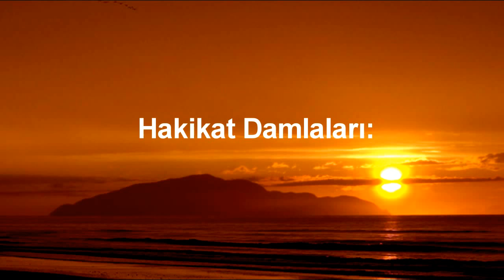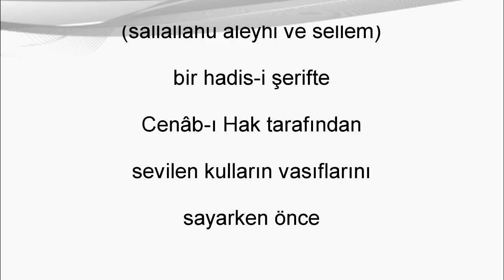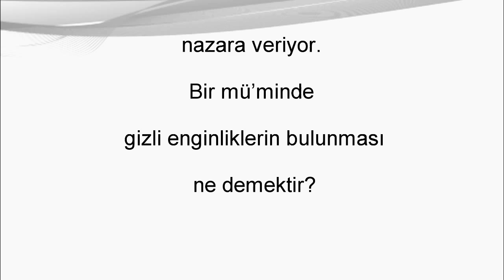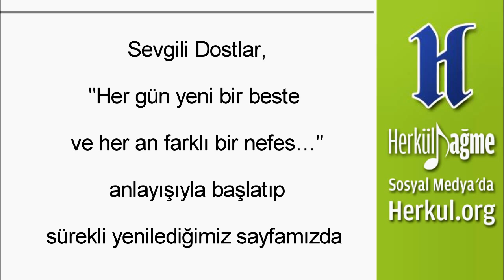Bamteli | Gizli Enginlikleri Bulunan Sevgili Kullar | M. Fethullah Gülen | (2012/12/10)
Çay Faslından Hakikat Damlaları: Baharı Heceleyen Nesiller

-Karda kışta ve karanlıkta doğup neş'et etmiş insanlar, baharı yazı ve ışık dünyasını hiç bilemezler. Bilmedikleri için de bunların gelmesini ya da gerçekleşmesini beklemez, hatta hayal bile edemezler. (00:50)

-Aramadın ki, bulasın! (03:20)

-Ebu Hüreyre hazretleri Peygamber Efendimiz (sallallahu aleyhi ve sellem)'in şöyle buyurduğunu rivayet etmektedir:

مَنْ خَافَ أَدْلَجَ وَمَنْ أَدْلَجَ بَلَغَ الْمَنْزِلَ

"Ahiret hesabıyla alâkalı endişeleri olan kimse gece yolculuğuna çıkar ve yol boyu teyakkuz halinde olur. Yola gece erkenden çıkan da varacağı menzile mutlaka ulaşır." (Tirmizi, Kıyamet, 18; Müstedrek, 4/343) (03:33)

-Peygamber Efendimiz (sallallahu aleyhi ve sellem),

بَدَأَ اْلإِسْلاَمُ غَرِيبًا وَسَيَعُودُ غَرِيبًا كَمَا بَدَأَ، فَطُوبَى لِلْغُرَبَاءِ اَلَّذِينَ يُصْلِحُونَ مَا أَفْسَدَ النَّاسُ

"Bu din, kendisini bilmeyen, hâl ve dilinden anlamayan insanlar arasında neş'et etti. Bir gün gelecek, ilk ortaya çıktığı anki garipliğine tekrar dönecek ve bir kere daha gurbet yaşayacak. Müjdeler olsun gariplere!." buyurmuş; sonra da "Onlar, bozguncuların yakıp yıktıklarını yapıp ıslah etmekle uğraşan kimselerdir." diyerek garipleri tavsif etmiştir. (Müslim, İman/232; Tirmizî, İman/13) (04:54)

-İslam'ın gurbetini ve ümmetin garipliğini vicdanında duyan muzdarip şair Mehmet Akif, "Pek Hazin Bir Mevlid Gecesi"nde şu yanık nağmeleriyle Cenâb-ı Hakk'ın dergahına yönelmiştir:

Yıllar geçiyor ki, yâ Muhammed.
Aylar bize hep Muharrem oldu!
Akşam ne güneşli bir geceydi...
Eyvah, o da leyl-i mâtem oldu!
Alem bugün üç yüz elli milyon
Mazlûma yaman bir âlem oldu:
Çiğnendi harîm-i pâki şer'in;
Nâmûsa yabancı mahrem oldu!
Beyninde öten çanın sesinden
Binlerce minâre ebkem oldu
Allah için, ey Nebiyy-i ma'sum,
İslâm'ı bırakma böyle bîkes,
Ümmeti bırakma böyle mazlum.  (08:37)

-Dert çok.. ama derman da var!.. (09:26)

Soru: Rasûl-ü Ekrem Efendimiz (sallallahu aleyhi ve sellem) bir hadis-i şerifte Cenâb-ı Hak tarafından sevilen kulların vasıflarını sayarken önce "takvâ ile serfiraz" ve "mâsivâdan müstağnî" olmayı zikrediyor; sonra da "gizli enginliklere sahip bulunma"yı nazara veriyor. Bir mü'minde gizli enginliklerin bulunması ne demektir? (10:30)